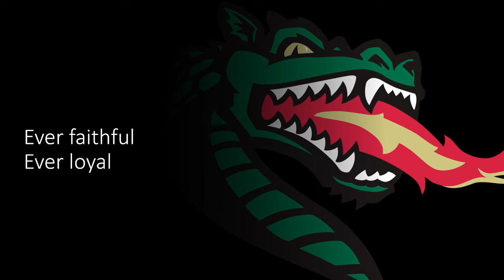University of Alabama at Birmingham "UAB" Fight Song- "UAB Fight Song" with "Blazer Victory"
This video is the UAB Fight Song. It helps so much! It helps ALOT! Next fight song will be UTEP! Have a great day!

MASCOT MASHUPS FOR NEXT WEEK WILL BE AT 5 PM CT!

Lyrics: All hail alma mater
We sing this song for thee
Raise up the banner for Blazer victory.

All hail alma mater
We pledge to always be
Ever faithful, ever loyal
To dear old UAB!

At UAB in Birmingham
All hail our players bold
They are the mighty Blazers
Who wear the green and gold.

Tonight let's fire their golden blaze
The flame of victory
Go Blazers! Go Blazers!
Win for UAB!